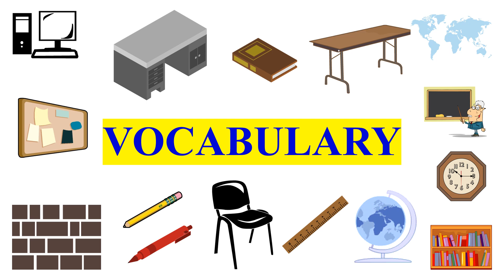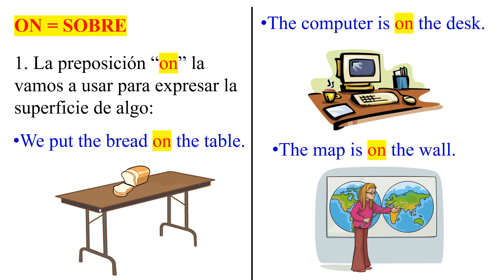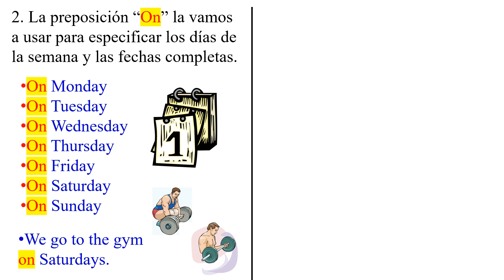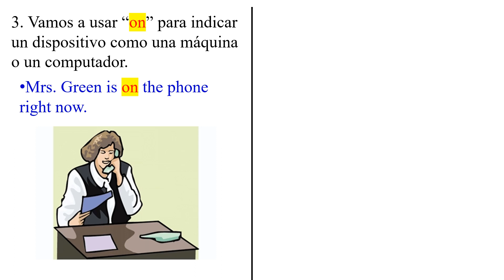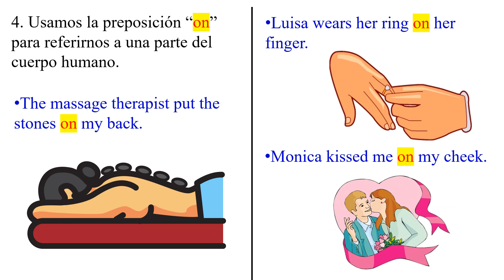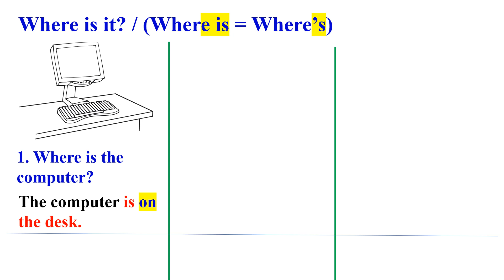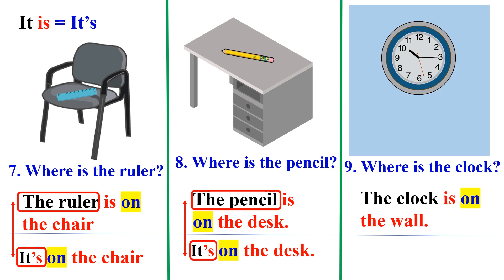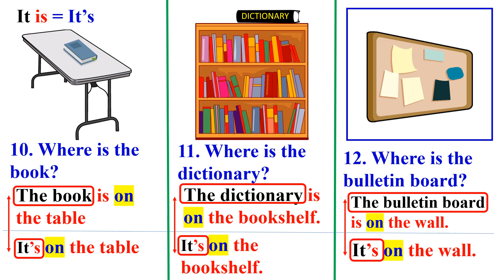LA PREPOSICIÓN "ON" / PREPOSITION "ON"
Hoy vamos a estudiar el uso correcto y las reglas para usar la preposición "ON" correctamente. Espero que esta presentación sea de tu agrado.

CANAL DE ESPAÑOL
 Magicalspanish (Youtube)
 @mymagicalspanish (Facebook)
 @JovenLen (Twitter)
 @ingleswithraul (Facebook)
 @inglés_joven (Twitter)